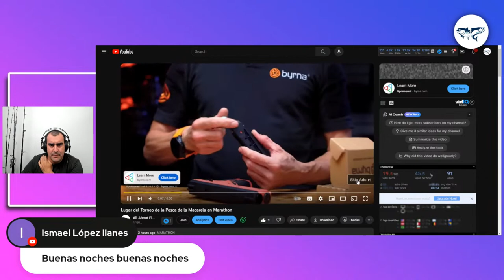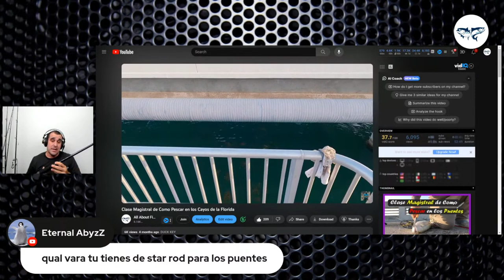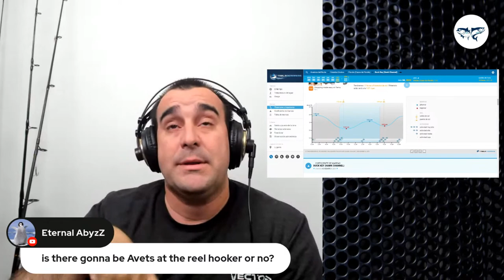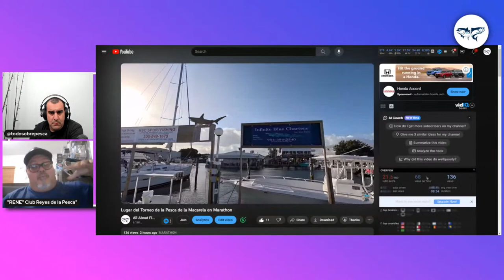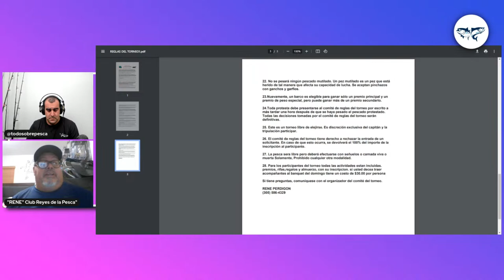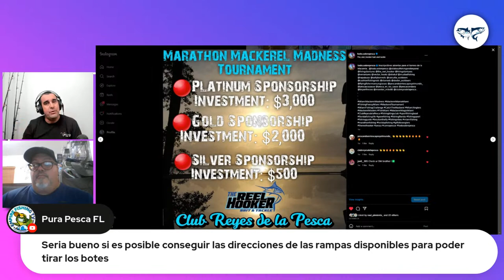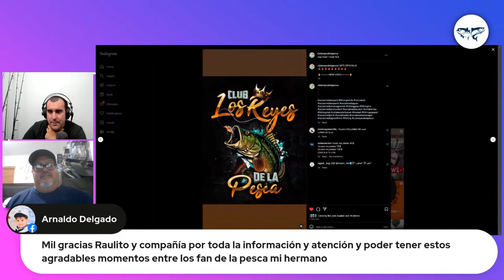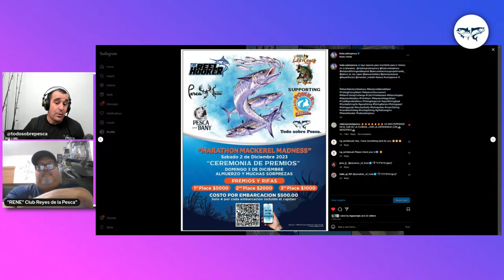Hablamos de Pesca y el torneo de la Macarela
los espero para hablar de pesca y un poquito del torneo de la macarela